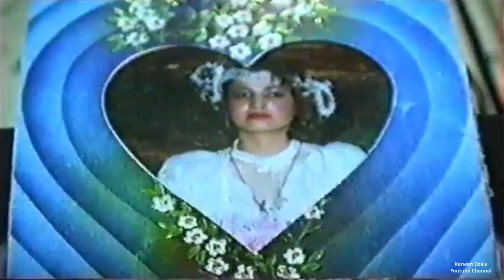Nuri Garmyani - Are Lail(Ahangi Garaki Kurdistan)_Clip | نوری گه‌رمیانی - ئه‌رێ له‌یل/ئاهه‌نگ